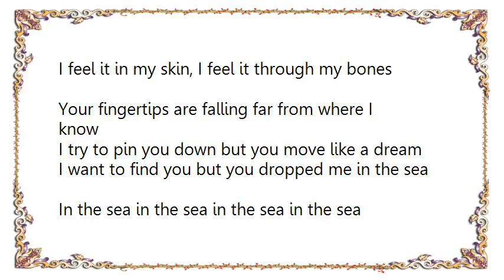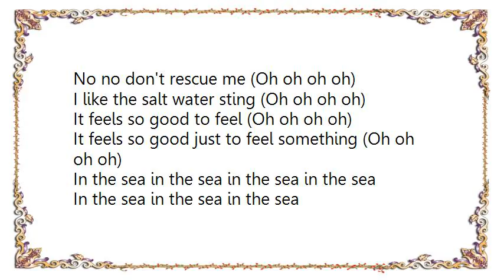Ingrid Michaelson - In the Sea Lyrics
[Lyrics Ingrid Michaelson - In the Sea]
I feel it in my skin, I feel it through my bones
Your fingertips are falling far from where I know
I try to pin you down but you move like a dream
I want to find you but you dropped me in the sea

In the sea in the sea in the sea in the sea
You dropped me in the sea in the sea in the sea in the sea

No no don't rescue me
I like the salt water sting
It feels so good to feel
It feels so good just to feel something

You move so softly in the middle of the night
Like a cocoon in sheets you wrap you up so tight
Remember how we used to tangle up and breathe
Now you're so far away you roll me in the sea

No no don't rescue me (Oh oh oh oh)
I like the salt water sting (Oh oh oh oh)
It feels so good to feel (Oh oh oh oh)
It feels so good just to feel something (Oh oh oh oh)
In the sea in the sea in the sea